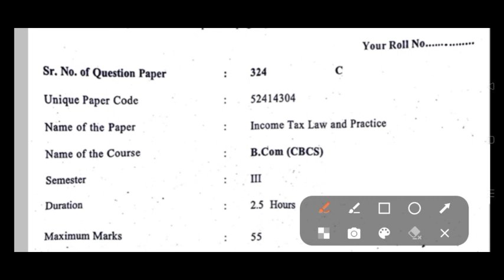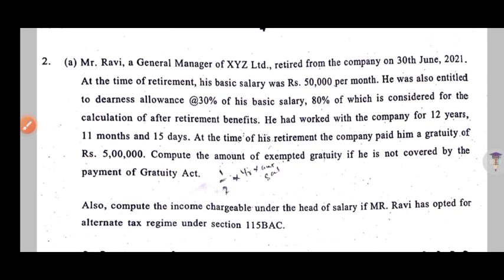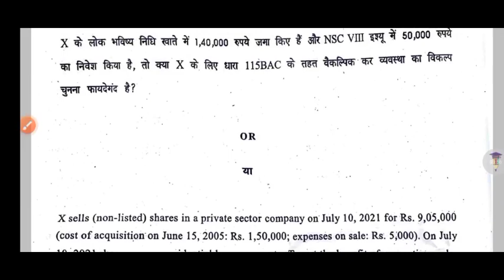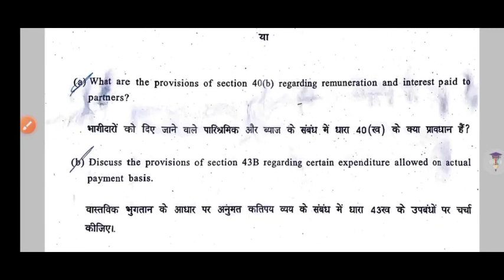Income Tax law and Practice Exam Pattern BCOM PROG: 3rd Semester | DU SOL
Thanks For
Watching.